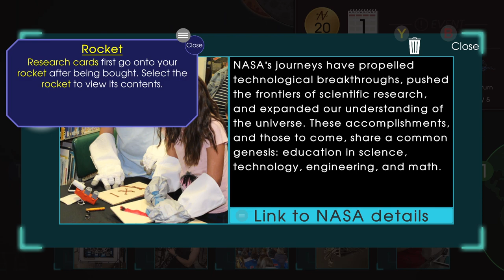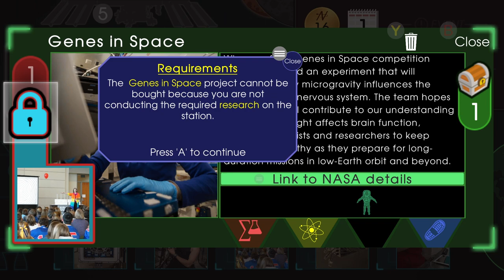To the Moon and Beyond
Hello everyone my Name is Kenny and I'm a YouTuber. On here you will most likely see me Play Games like Roblox, Among Us, Minecraft, GTA V, etc... BTW don't Miss out on this kind of Content!

Ocean Accounts:
Xbox: TheEpicKenny
Roblox: OceanSquadPlays
Roblox Group: Ocean Squad Group

Upload Schedule:
I Upload Videos mainly everyday if not then I'm probably Busy so always come by!